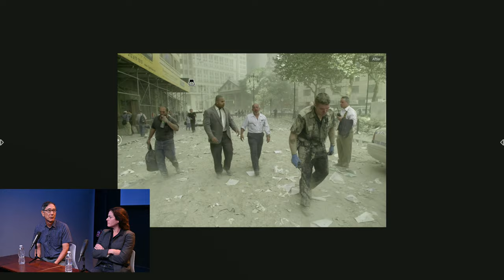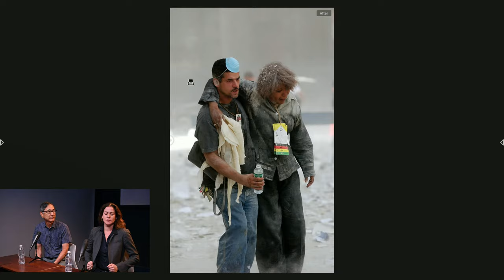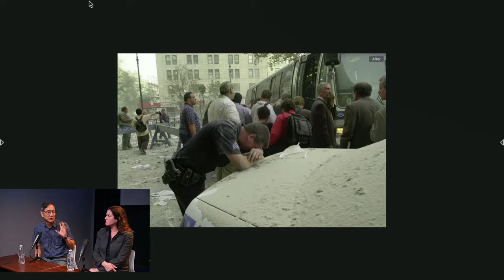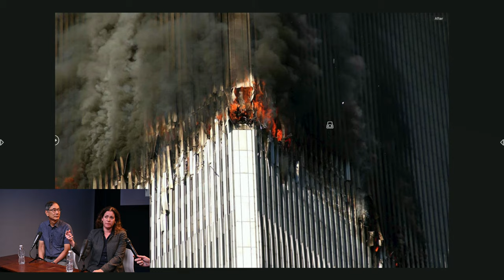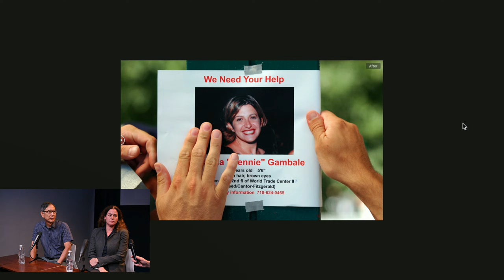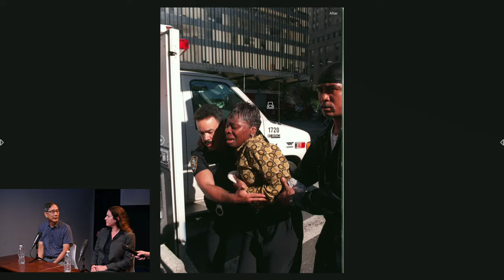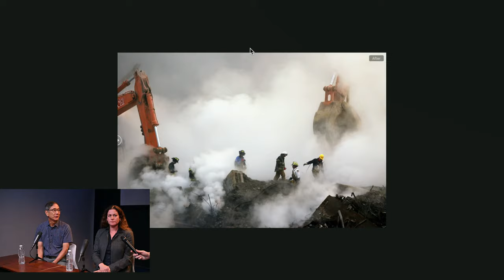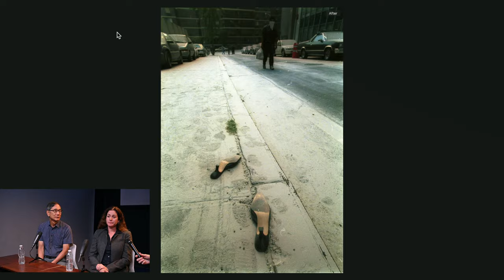Frames of History: Photojournalists Reflect on 9/11 Coverage | Adorama Event Space Livestream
Note: if you'd like to attend the event in person at the Adorama Event Space in NYC, you can RSVP

Photo credits above to Jennifer S. Altman and Stan Honda/Agence France-Presse/Getty Images

Join us for an impactful evening as we bring together a distinguished panel of photojournalists who captured the moments of September 11, 2001 in New York City. This unique event offers a rare opportunity to hear firsthand accounts and insights from the individuals who documented one of the most significant moments in modern history.

Adorama producer Seth Miranda will host a panel discussion with photographers Jennifer S. Altman and Stan Honda. Gain a deeper understanding of their roles as witnesses and visual storytellers as they reflect on the impact of their work. Hear the panelists discuss the stories of their photographs, revealing the emotions, heroism, and resilience of the people who were on the ground during the tragedy.

Join us as we honor their work and remember a day that changed the course of history. This is a free educational event. If you'd like to attend in person, limited seats are available, so we kindly ask that you RSVP.

About the Panelists:

Jennifer S. Altman is an award-winning photojournalist who specializes in editorial, reportage, environmental and celebrity portraiture, and corporate and commercial work. She is a regular contributor to The New York Times, The Los Angeles Times, Boston Globe, and many more. Her images from 9/11 are on permanent exhibit at The NYC Police Museum since 2002 and permanent exhibit at the 911 Tribute Center Museum since 2006.

Stan Honda is a New York-based photographer and worked as a photojournalist for 30 years. Most recently, he has works for Agence France-Presse (AFP) covering topics including news events, politics, economics, sports, and human-interest stories. His images from the 9/11 attacks were featured prominently around the world, and three of his photos are in the 9/11 Memorial Museum in New York.

Seth Miranda is a content producer and host at Adorama. With experience running the spectrum of all formats of film, his versatile style has been featured in DigBMX, RideBMX, Juxtapoz, MakeUp Artist Magazine and Transworld media publications as well as billboard and print ads for agencies like Deustch.

A big thank you to all the brands that helped us provide the gear for the Event Space:

*Projector* BenQ
BenQ HT4550i 4K Ultra HD HDR Smart Home Theater DLP Projector

*Sound Board* Zoom
Zoom PodTrak P8 Podcast Recorder